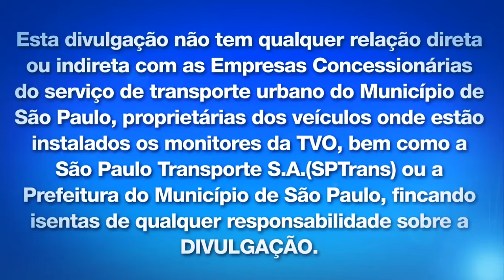Desafio da Semana - Stand up Oscar Filho - TVO